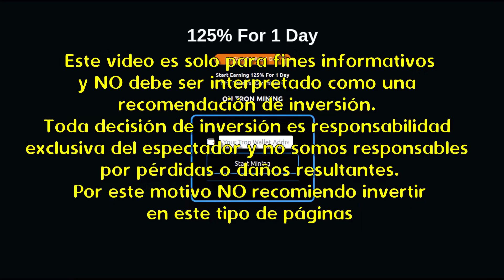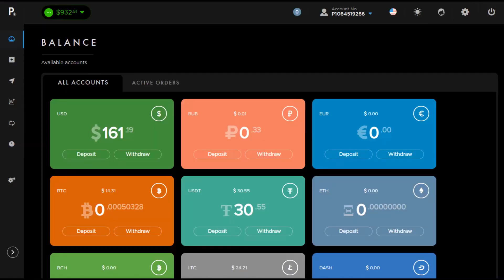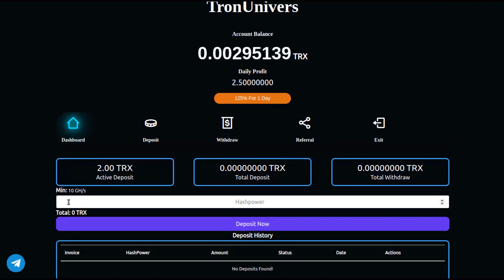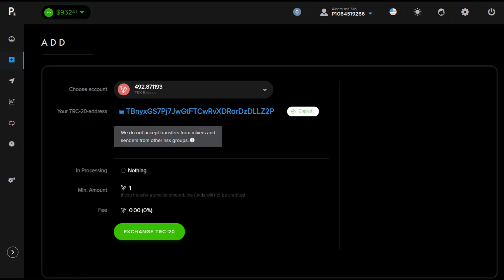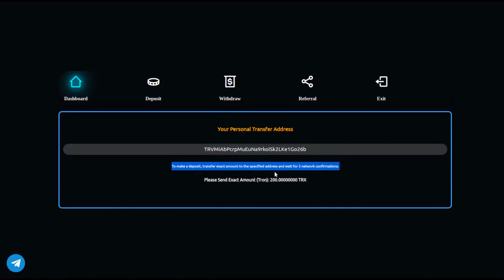⚠YA NO ESTA PAGANDO⚠ Hoy Empiezo con una Minería en la Nube con 0 DIAS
⚠YA NO ESTA PAGANDO⚠ 5/04/2023

✅ Hacia ya bastante tiempo que no encontraba una minería en la nube de 0 días. Estas son las páginas que pilamos recién empezadas.
Esta en concreto da un beneficio del 125% cada 24 horas!!!
Y por utilizarla me ha dado 2Gh/s gratis!
Así vamos a ver qué tal se me da con esta página de minería en la nube de TRX (Tron).

▁ ▂ ▄ ▅ ▆ ▇ █  ENLACES █ ▇ ▆ ▅ ▄ ▂ ▁
Billetera Payeer

¿Quieres solicitar un vídeo en concreto?

▂▃▅▇█▓▒░ RECOMENDADOS ░▒▓█▇▅▃▂
Amazon Ofertas TOP
Ofertas FLASH en Amazon
Ofertas Destacadas Amazon